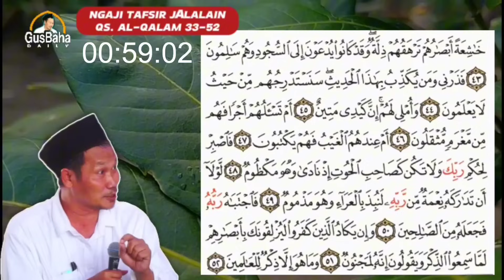▶️Gus Baha 2024 - Jangan Miskin, Tafsir Jalalain QS Al-Qalam 34-52 PP LP3IA Rembang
Pengajian Gus Baha : Kajian Rutinan Mingguan Tafsir Jalalain Qur'an Surat Al-Qalam ayat 33 sampai 52 di pondok pesantren Gus Baha KH Bahaudin Nur Salim LP3IA Narukan Rembang Jawa Tengah setelah libur Ramadhan baru dimulai lagi di bulan Syawal 2024/1445 H. Diantara tema dalam kajian adalah hal-hal yang terjadi jika seseorang dalam keadaan miskin.  Kajian ini sangat bermanfaat khususnya untuk pembekalan diri di dunia akhirat.

Thumbnail hanya sekedar ilustrasi saja, dan tidak menyudutkan pihak manapun.

Selengkapnya, mari kita ikuti kajian ilmu dari Gus Baha' berikut.